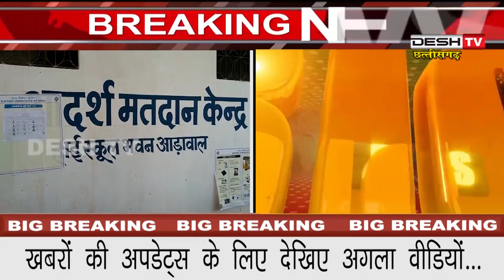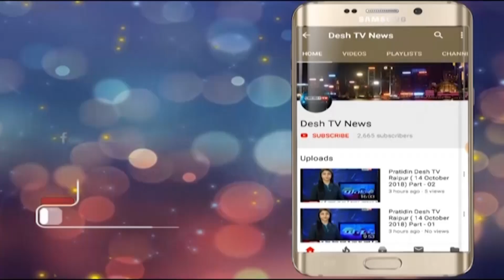First Phase polling | लोकसभा चुनाव 2019 : पहले चरण का मतदान | Desh Tv News